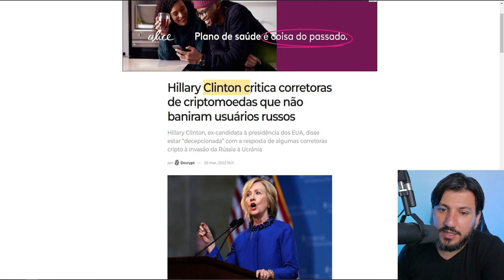CORRETORAS SE RECUSAM A BANIR USUÁRIOS...